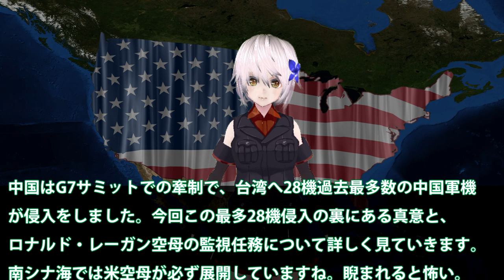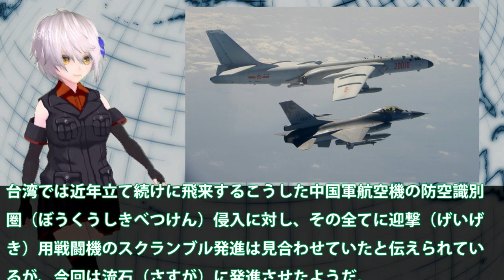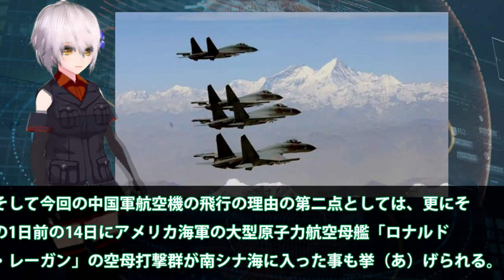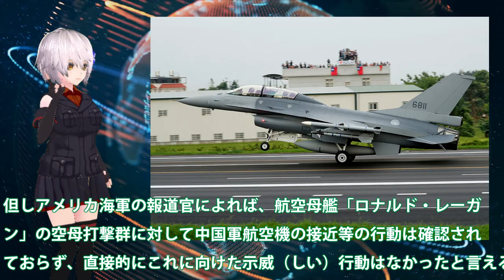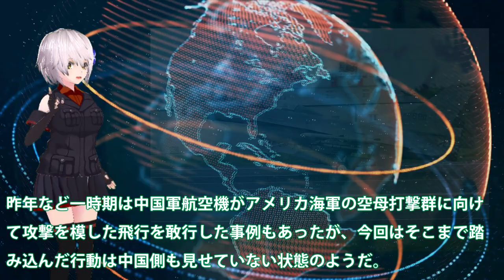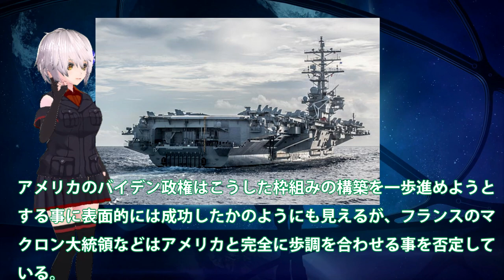台湾へ過去最大数の28機中国軍侵入！米ロナルド・レーガン空母監視強化で南シナ海展開か？中国包囲網はすでにできていた・・・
関連動画
【海外の反応】衝撃ｗ「日本には空母よりも危険な船が3隻ある」日本の海上自衛隊を中国が警戒視！？中国メディアが報道【俺たちのJAPAN】

引用・転載「出典：海上自衛隊ホームページ」
引用・転載「出典：航空自衛隊ホームページ」
引用・転載「出典：陸上自衛隊ホームページ」

【衝撃】C国機台湾侵入エスカレートする挑発！米原子力空母がついに動く・・・C国は世界一の建造スピードも欠陥だらけで怖くない？【グレートJAPANちゃんねる】
【海外の反応】衝撃！空母「いずも」日本海軍の最強伝説がヤバ過ぎる！！ 海上自衛隊『5隻の空母建造計画』とは？ 世界中もビビる最新仕様に驚愕ｗｗｗ